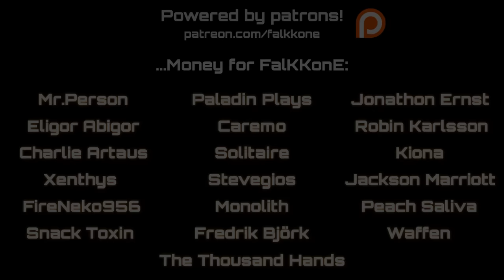The Witcher 3: Wild Hunt - Silver for Monsters (feat. Rena) 【Intense Symphonic Metal Cover】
Intense Symphonic Metal Cover of Silver for Monsters... from The Witcher 3: Wild Hunt OST.

✧✦✧✦✧✦✧✦✧✦✧✦✧ CREDITS ✧✦✧✦✧✦✧✦✧✦✧✦✧

Original music:
► The Witcher 3: Wild Hunt OST - Silver for Monsters...
by Marcin Przybyłowicz & Percival Schuttenbach

Picture:
► Witcher 3 official art (thumbnail)

✧✦✧✦✧✦✧✦✧✦✧✦✧ LINKS ✧✦✧✦✧✦✧✦✧✦✧✦✧

✧✦✧✦✧✦✧✦✧✦✧✦✧ PATRONS ✧✦✧✦✧✦✧✦✧✦✧✦✧

Mr.Person
Jonathon Ernst
Paladin Plays
Robin Karlsson
Charlie Artaus
Xenthys
Stevegios
Eligor Abigor
Caremo
Solitaire
Jackson Marriott
Monolith
FireNeko956
Kiona
Fredrik Björk
Snack Toxin
Waffen
The Thousand Hands
Peach Saliva